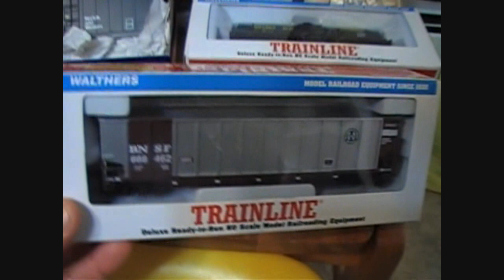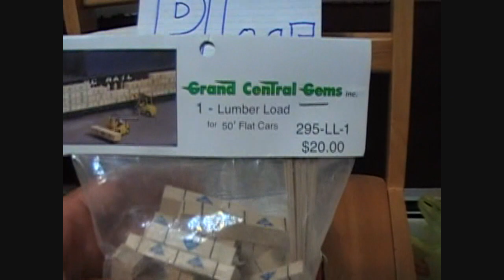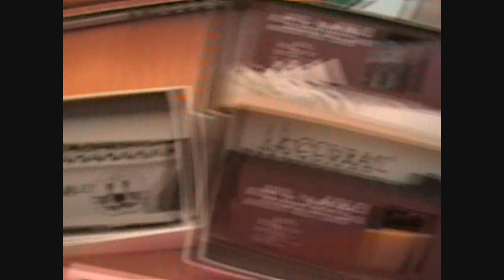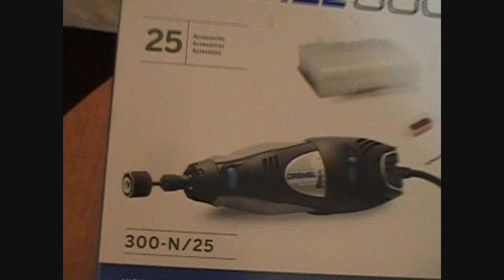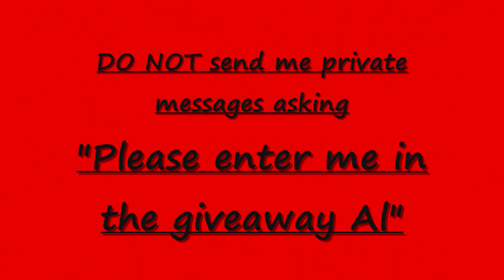10.21.09 3rd FREE TRAIN GIVEAWAY begins, drawing on 10.28.09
Ok well it is that great time of the month!